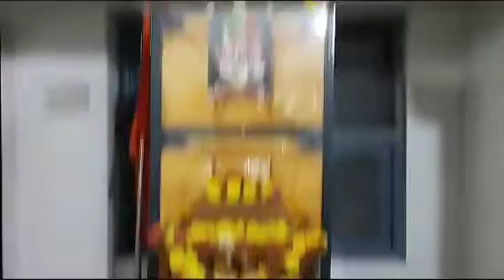ராமராம bajan பஜனை krishbrinda